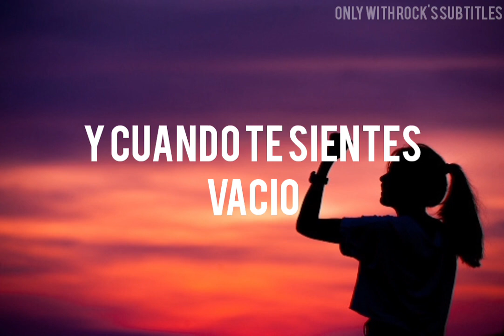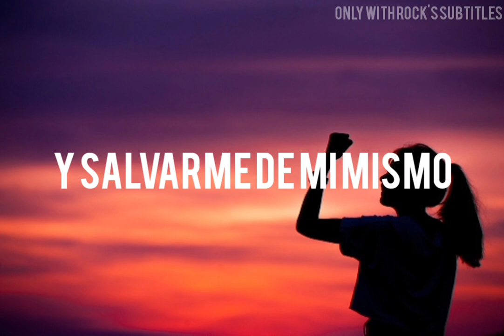Linkin Park - Leave Out All The Rest //Sub. Español//